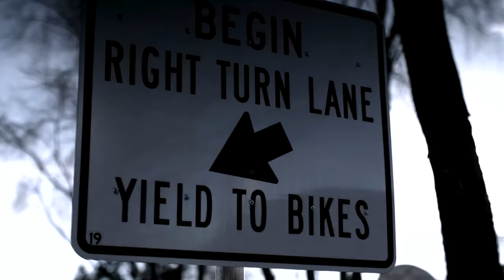The Dramatic Rise Of The NFL's Next Star: Rome Odunze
Rome Odunze, a name synonymous with perseverance and football excellence. Starting from his unique name inspired by his dad's love for history, Rome's life in Las Vegas shaped his football destiny. From casual pickup games to becoming a high school sensation, his journey is a rollercoaster of highs and lows, powered by family support and an unwavering love for the game. This tale isn't just about touchdowns; it's about dreams, sacrifices, and the relentless pursuit of greatness.

Experience the heart of Rome's story, where every challenge is met with unbreakable spirit. From the rustic fields of Provo, Utah, to the bright lights of high school football, Rome's path is a testament to his resilience. Injuries, transitions, and the pressures of high-profile sports couldn't deter his path to stardom. His journey through Bishop Gorman High School and onto the University of Washington showcases a young athlete's transformation into a formidable force, embodying the essence of dedication and hard work.

Get ready to be captivated by Rome's ascent to the NFL, a journey marked by jaw-dropping catches and game-changing plays. His college career at the University of Washington set the stage for his leap to professional football, where his talent and leadership skills shine. Rome's story is more than just football; it's about embracing challenges, showcasing resilience, and the relentless drive to succeed at the highest level. Join us in tracing the steps of Rome Odunze, a rising star whose journey from humble beginnings to the NFL draft is nothing short of inspirational.